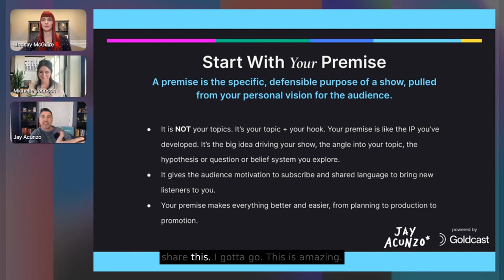How to Develop a Premise for Your Event Series | Jay Acunzo | Series Masterclass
In this clip from Goldcast's Series Masterclass session Creating Your First Series: A Roadmap for Success, Jay Acunzo, Host, Unthinkable & Cofounder, Creator Kitchen, describes how to develop a premise for an ongoing live event series.

 📝 𝐀𝐛𝐨𝐮𝐭 𝐆𝐨𝐥𝐝𝐜𝐚𝐬𝐭'𝐬 𝐒𝐞𝐫𝐢𝐞𝐬 𝐌𝐚𝐬𝐭𝐞𝐫𝐜𝐥𝐚𝐬𝐬: 𝐂𝐫𝐞𝐚𝐭𝐢𝐧𝐠 𝐘𝐨𝐮𝐫 𝐅𝐢𝐫𝐬𝐭 𝐒𝐞𝐫𝐢𝐞𝐬: 𝐀 𝐑𝐨𝐚𝐝𝐦𝐚𝐩 𝐟𝐨𝐫 𝐒𝐮𝐜𝐜𝐞𝐬𝐬
Class two of our masterclass series provides you with the ultimate roadmap to creating your first series. Go from ideation to launch in no time with pro tips from industry leaders who have launched shows for some of the biggest brands in the world, like Salesforce and GoDaddy. We’ll help you identify how to come up with creative ideas, pick the right one, build out a strong show flow and process, and launch with lots of registrants and excitement. You’ll leave with an action plan and many great pointers on how to build a show that matters.

𝐀𝐛𝐨𝐮𝐭 𝐆𝐨𝐥𝐝𝐜𝐚𝐬𝐭
Goldcast is a tailored B2B Events Platform that transforms marketing through the effortless hosting of engaging digital and in-person events. Thousands of enterprise B2B marketers, from companies like Adobe, Microsoft, Zuora, and Mailchimp, leverage Goldcast to boost attendance, create captivating experiences, repurpose event content, and capitalize on intent data.

👋 𝐆𝐮𝐞𝐬𝐭𝐬
Michelle Johnson, Field Marketing Manager at Zuora

🎤 𝐌𝐨𝐝𝐞𝐫𝐚𝐭𝐨𝐫
Lindsay McGuire, Associate Director of Content & Campaigns at Goldcast